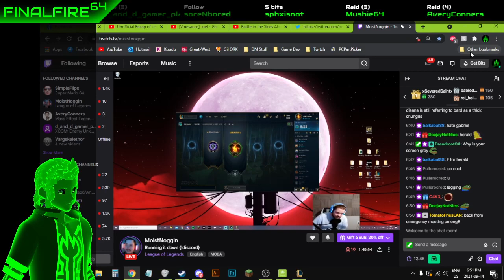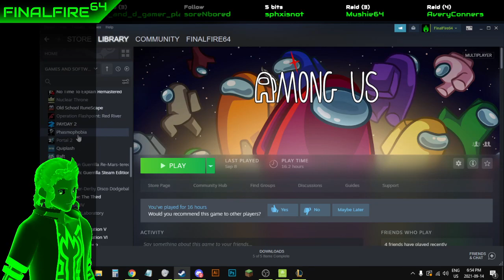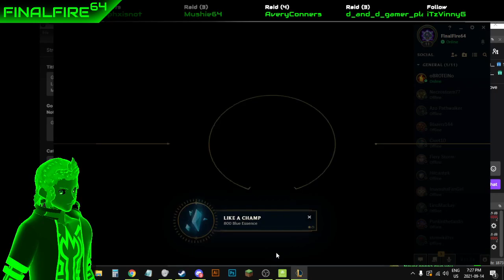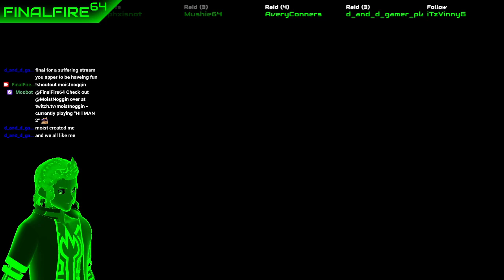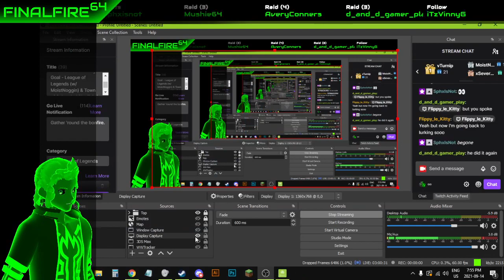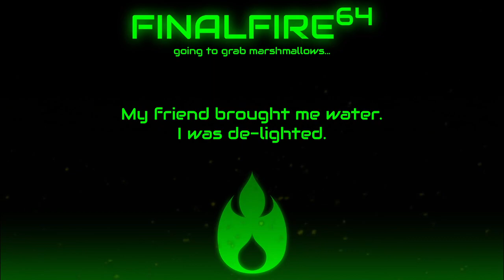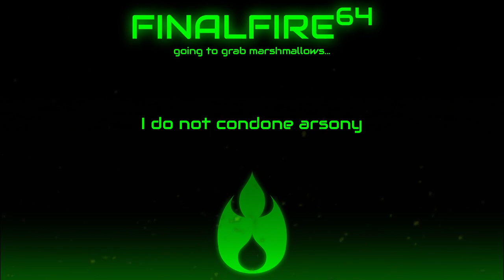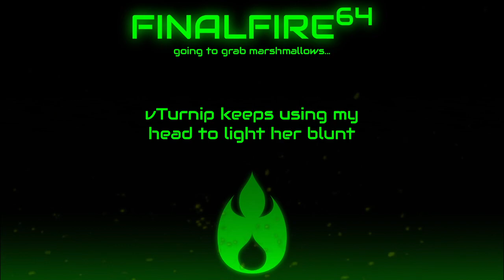Stupid and Angery (Community Goal) - LoL (w/ MoistNoggin) & Town of Salem (w/ PipeTron) (2/2)